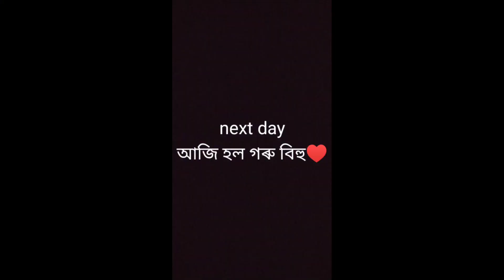bihu vlog♥😍|| আমি বিহুৰ বাবে কি কি বনালো আৰু কি কি কৰিলো চাওক || daily assamese vlog #18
Hello everyone, hope everything is going well. Here is a new Assamese vlog for you guys. This video is in the Assamese language and shows how weekdays are normally spent !

bihu vlog